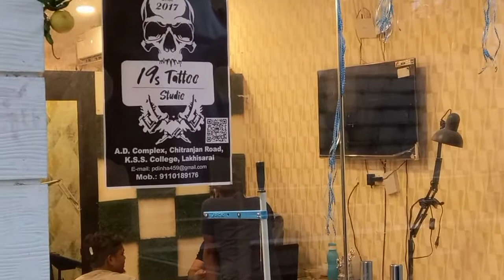Neha ke Saath Popat Ho Gaya ! Din Bhar Mera Naatak ! Market Band ! Vlog no 36